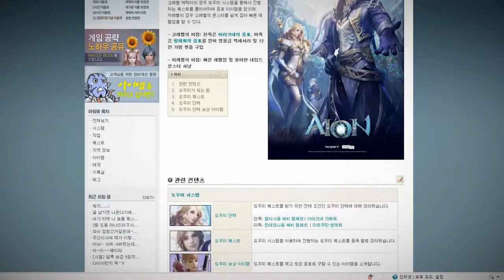[아이온] 2.5 UI편의기능 최종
2.5 업데이트에서 변화된 UI와 편의기능의 내용 안내

우편/정산 안내 아이템, 인게임 파워북, 도우미 시스템, 맵, 레기온 복식, 아이온 트윗 등

바로가기 - 아이온 파워북